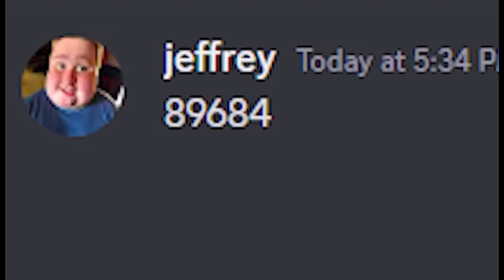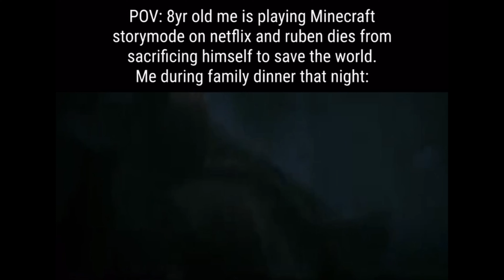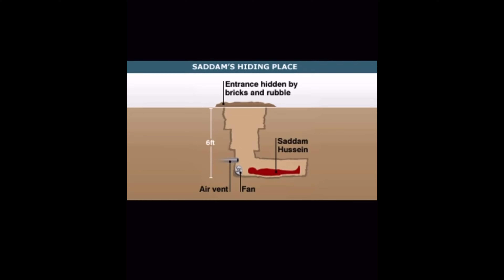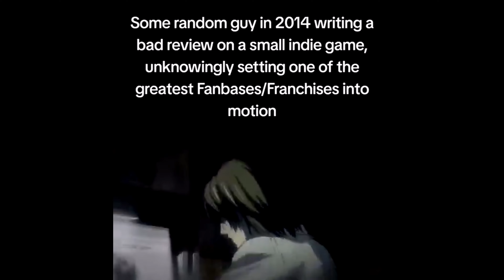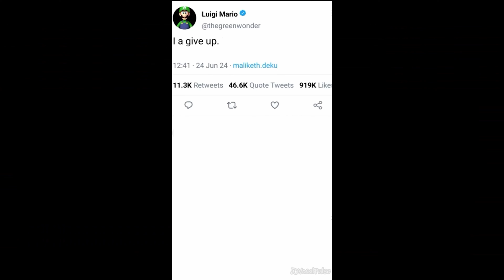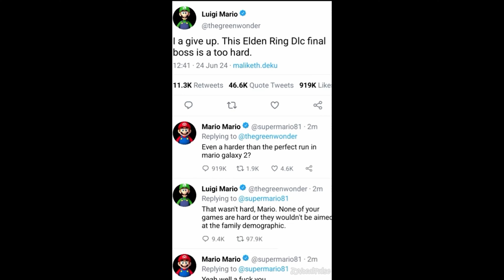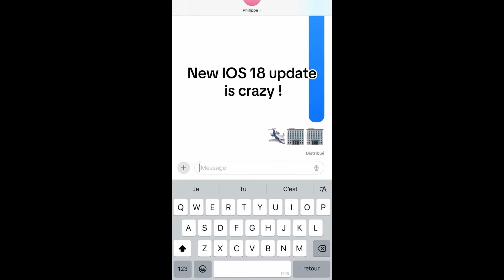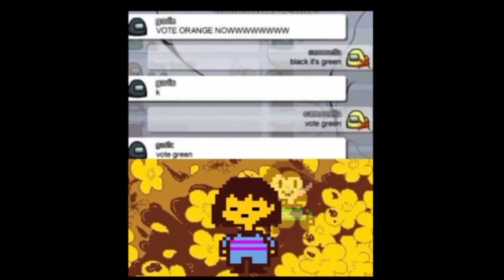Low quality memes I stole from Discord that leaked the minecraft update [V11]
these memes unfortunately weren't approved to be funny by the beta tester and good friend Danielozen due to time constraints, hope you enjoy them anyway :)

I do not support any discriminatory ideology shown in a couple of these memes, so please don't be mad at me for a tad of dark humor...
END DISCLAMER

MEME CREDITS